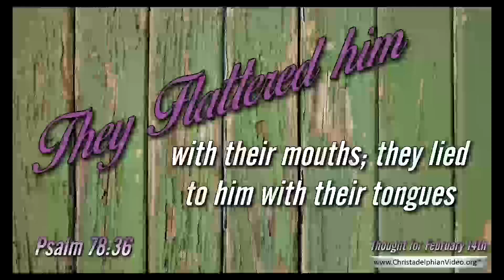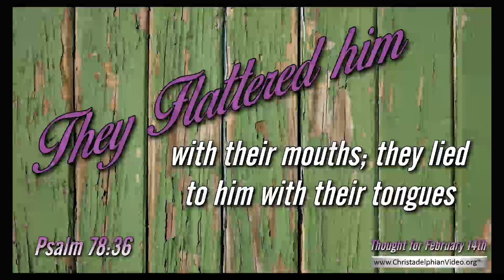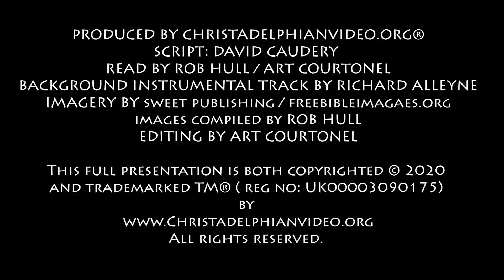Thought for February 14th 'They flatter him with their mouths; they lied to him with their tongues'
Can we “flatter” God?  Human flattery emerges out of unhealthy attitudes of mind to achieve a fleshly purpose!  There are many meaningful lessons to be gleaned from today’s Psalm 78.  It surveys the whole history of God’s nation and the good – and not so good – indeed the bad - in their relationship with their God.  What is a relationship with God? That’s a question we each need to answer.
     The Psalmist draws most of his lessons from their experiences in the wilderness under Moses.  Overwhelming evidence had been given to the people – in the way of visual experiences of God in action.  Jesus said, “Everyone to whom much was given, of him much will be required ….” [Luke 12 v.48]
     Up to verse 16 the Psalmist makes a summary of the physical evidence they had witnessed of their God in action; of the plagues in Egypt and their exemption from all but the first three; the dramatic Passover night, the drama afterwards and the parting of the waters so they crossed on dry land and then witnessed the drowning of the Egyptians. Then came the provision of water and now, says the Psalmist, “the bread of angels … in abundance” [v.25] and “winged birds … and they ate and were well filled” [v.27,29]
     At this point “the anger of God rose against them … they sought him; they repented and sought God earnestly” [v.31, 34]  But what is their frame of mind as they express repentance and are seeking God?  Were they motivated by a sense of love for God? Now to love someone in a genuine way one needs to be in a heartfelt and abiding relationship with them, so what was now the nature of their attitude toward God?
     Verses 36 & 37 tell us, “They flattered him with their mouths; they lied to him with their tongues.  Their heart was not steadfast toward him; they were not faithful to his covenant.”   So what did God do as a result?  Humanly, we would have expected a rejection of them – or at least some form of punishment. But no!  The next verse says, “Yet he, being compassionate, atoned for their iniquity and did not destroy them; he restrained his anger often …”
     This is the message in the New Testament – to those in the wilderness of this world.  God’s all-seeing spirit surrounds us – as it did them in the wilderness.  Paul told the Ephesians to “put off your old self … (it) is corrupt through deceitful desires ..” [4 v.22]  Deceitful desires among other things use flattery to achieve deceitful purposes.  Paul next says, “and be renewed in the spirit of your minds, and to put on the new self, created after the likeness of God …  in true righteousness and holiness.”  What challenging thoughts this provokes in our minds.  In what way can our “new self” be “in the likeness of God?”   This requires the deepest meditation – and the most earnest prayer.